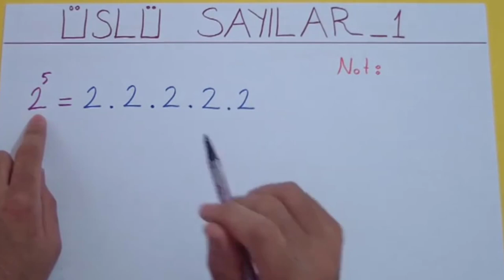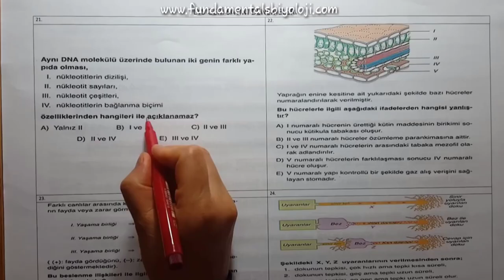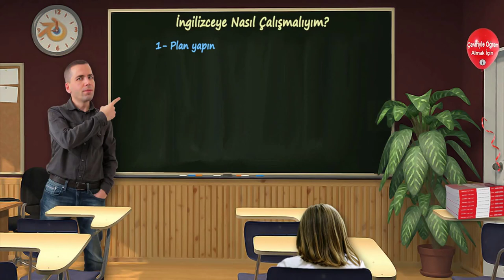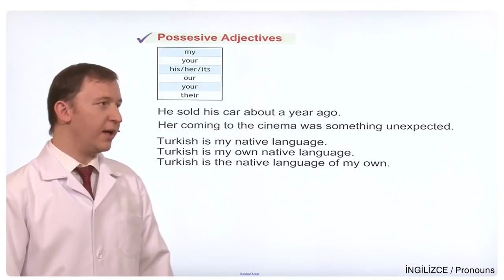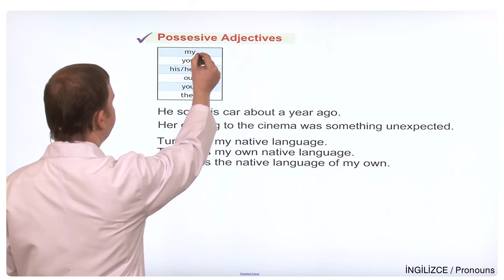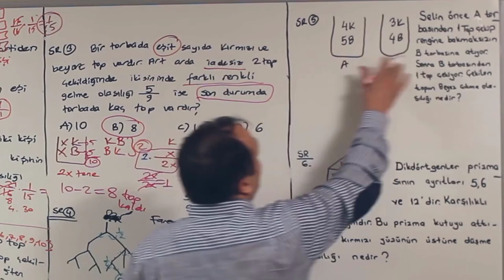Ücretsiz Ders Veren Youtube Kanalları 2017 LYS-YGS-TEOG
Bu videomda ders çalışabileceğiniz, konu anlatımları ve soru çözümleri yapan Ücretsiz ders veren kanalları derledim. Bu kanalların içinde LYS-YGS-TEOG sınavları için içerik üreten kanallar var. Siz arkadaşlarımın çok işine yarayacağını düşünüyorum ve başka arkadaşlarımızın da bu kanallardan haberdar olması için videoyu paylaşabilirsiniz. Düşüncelerinizi yorum atarak bana bildiriniz. Yorumlarınız çok değerli.

Kamera kalitesi için özür dilerim. Kanalım geliştikçe bende daha güzel ekipmanlar alacağım. Kendinize iyi bakın hoşça kalın.